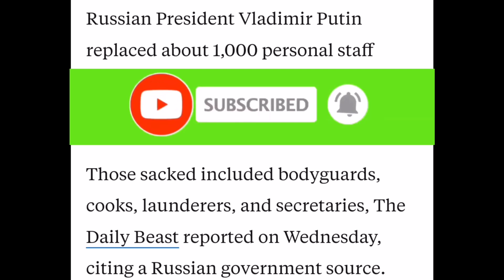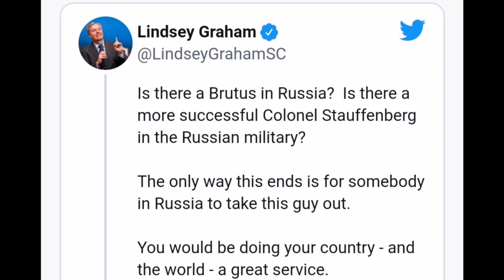Pait yi leh u Putin neidaw wa tieng iap u😳